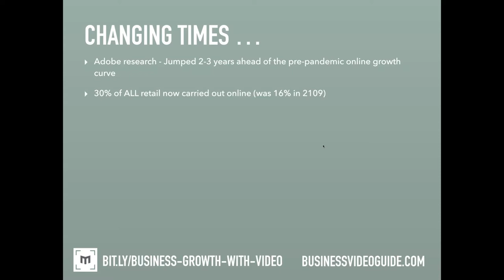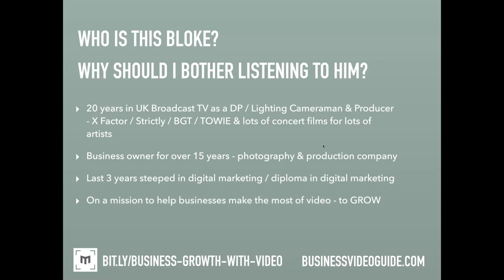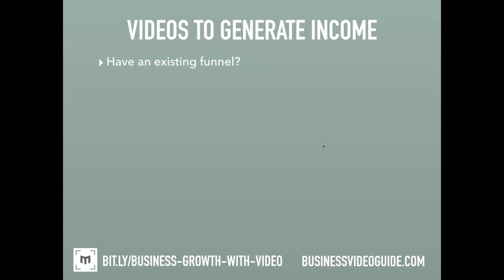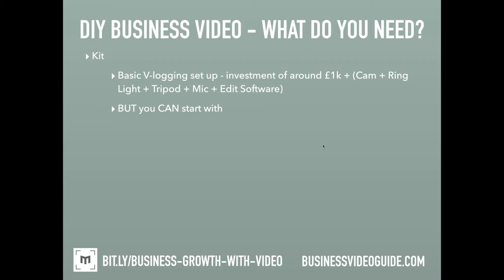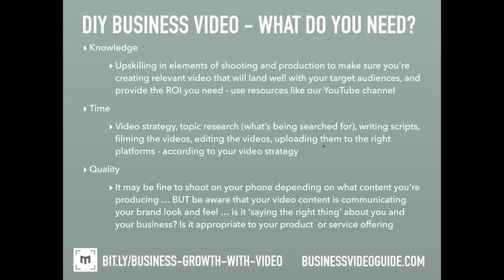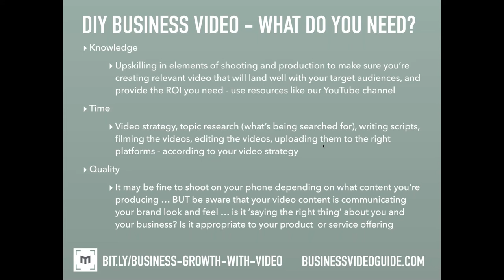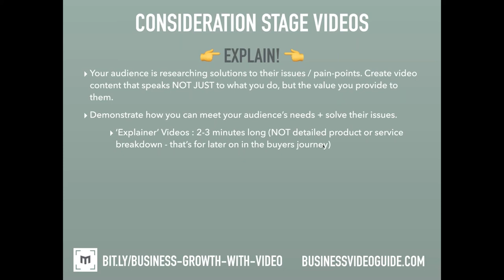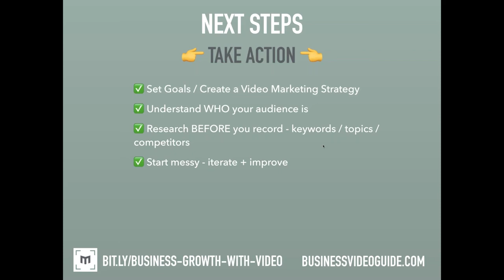How To Increase Revenue Using Video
If you are looking to increase revenue in your business - watch this. We reveal how to grow your business with video marketing, and increase revenue. This video marketing tutorial uncovers how to increase revenue by leveraging video marketing.

This webinar covers:
- Which videos to use to generate business income
- The Buyers Journey - and how it should inform your video marketing strategy
- Which videos you should produce for the 'Awareness Stage'
- What video marketing content to produce for the 'Consideration Stage'
- How to transform people from browsers into buyers in the 'Decision Stage'

00:00 Intro
04:10 What is the Buyer's Journey?
07:47 Creating Videos to Generate Income
09:42 How can Videos Generate Income?
11:44 Basic Kit to Start DIY Business Video
14:36 What Do you Need to Start DIY Business Video?
18:19 Videos in the Awareness Stage
21:47 Videos in the Consideration Stage
23:33 Videos in the Decision Stage
25:05 Next Steps!

👉 For your FREE 20 page downloadable Business Video Guide - go

⭐ Video Links ⭐
Don’t forget to check out these other useful Video Marketing resources too:
- What is Video Marketing a beginners guide
- Testimonial Video Tips - Successful Testimonial Secrets
- How To Use Video Marketing For Your Business - Webinar
- Get More Clients For My Local Business With Video Marketing
- Business Growth Video Marketing Secrets For 2021

We are all about how to grow your business with video marketing. If you're a business owner, entrepreneur or marketer, and you want to know how to promote your business with video content marketing then this is the channel for you.

If you are looking for marketing strategies for small business, or how to market your business with video marketing - keep it locked here. Our mission is to help you grow your business through YouTube marketing, digital marketing and video marketing. Harnessing the power of video marketing to help you grow your business.

We are passionate about sharing marketing strategies for small business, YouTube channel growth strategy, small business marketing ideas, video marketing strategy – everything you need to transform video views into customers coming through your door.